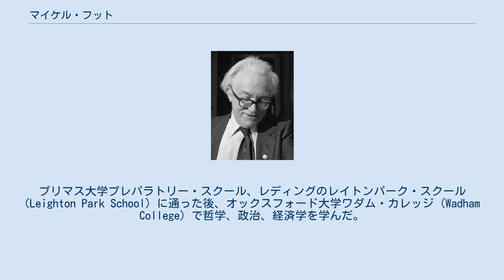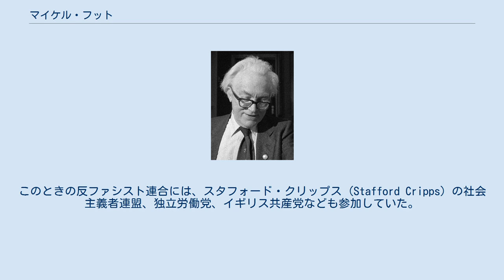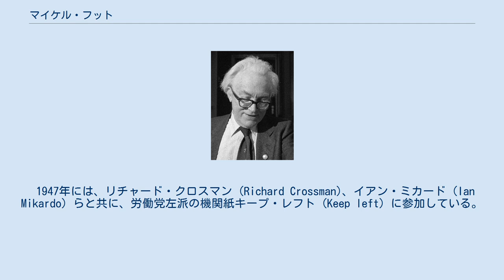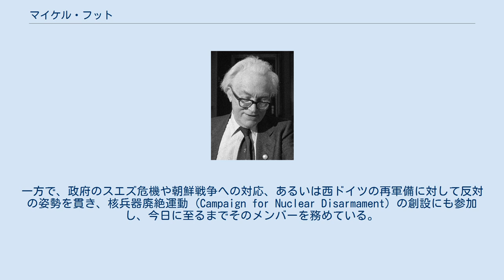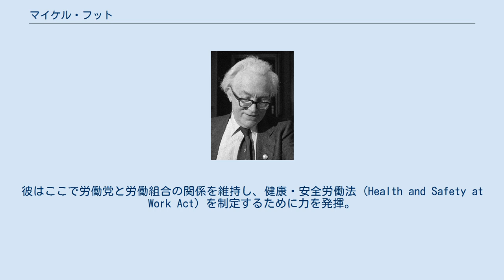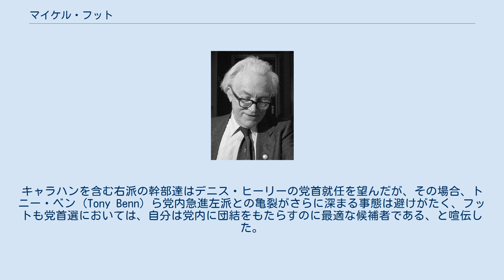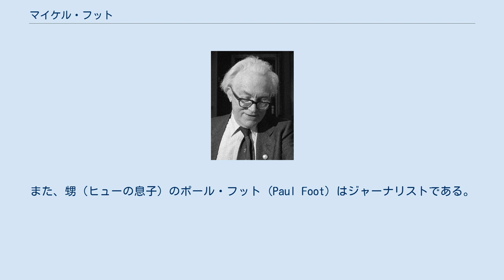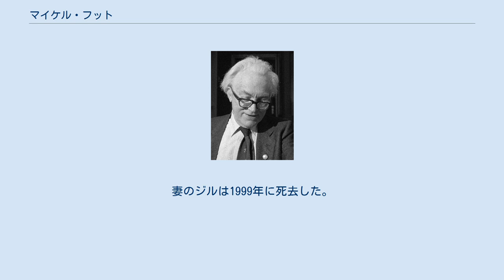マイケル・フット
マイケル・マッキントッシュ・フット（Michael Mackintosh Foot、1913年7月23日 - 2010年3月3日）は、イギリスのジャーナリスト、政治家。
1980年から1983年まで、労働党の党首を務めた。
 1913年、デヴォンのプリマスに生まれる。
プリマス大学プレパラトリー・スクール、レディングのレイトンパーク・スクール (Leighton Park School) に通った後、オックスフォード大学ワダム・カレッジ (Wadham College) で哲学、政治、経済学を学んだ。
学生時代、歴代に渡り首相を含む有力政治家を輩出してきたことで有名な弁論部オックスフォード・ユニオン（Oxford Union）の会長も務めている。
また、アメリカへのディベートツアー・ESU USAツアーにも参加していた。
 卒業後の1934年、リヴァプールで積荷事務員となる。
フットはここで、これまでプリマスで見てきたものとは大きくかけ離れた失業と貧困の現実を目の当たりにする。
このことはフットに衝撃を与え、これまで自由主義者だった彼は、オックスフォード大学労働者クラブのデイヴィッド・ルイス (David Lewis) らの影響で社会主義に転向した。
その後労働党に入党し、22歳にしてモンマス選挙区から1935年の総選挙にも出馬した。
この選挙戦において、フットはスタンリー・ボールドウィン首相を批判、「ヨーロッパにおける再軍拡競争を中止しなくてはならない」と主張。
また1933年、ジェノヴァにおける相互軍縮会議が失敗すると、一方的にでも軍縮を進めるべきだと主張したが、この選挙では当選を果たすことは出来なかった。
 その後、政治雑誌『ニュー・ステイツマン』 (New Statesman) でジャーナリストとして働くようになる。
1937年、左派系週刊誌『トリビューン』 (Tribune) の創刊と共に移籍し、労働党や左派政党との間で組まれた反ファシスト連合戦線を支援した。
このときの反ファシスト連合には、スタフォード・クリップス (Stafford Cripps) の社会主義者連盟、独立労働党、イギリス共産党なども参加していた。
1938年、初代編集長のウィリアム・メラーは共産党が人民戦線戦術に回帰すると、これに反対して解雇されてしまう。
フットもこれに従い、ファシズムと宥和政策に反対して職を辞した。
 その後、アナイリン・ベヴァンの推薦により、フットは初代ビーバーブルック男爵マックス・エイトケンに雇われ、新聞『イブニング・スタンダード』 (Evening Standard) の編集者として働くことになった。
ベヴァンは「骨のある若者がいます。上司の解雇に反対して、自分も辞職した男です」と言ってフットをビーバーブルック卿に紹介したという。
 第2次世界大戦が勃発すると、フットは従軍を希望するも、慢性的な喘息のせいで拒まれてしまう。
1940年、"Cato" のペンネームを用い、スタンダード紙のフランク・オーウェン (Frank Owen)・デイリー・エクスプレス紙のピーター・ハワード (Peter Howard) と共に Guilty Men を出版。
ネヴィル・チェンバレン首相の宥和政策を批判し、たちまちベストセラーとなった。
1942年には、28歳にしてイブニング・スタンダード紙の編集長となる。
 1947年には、リチャード・クロスマン (Richard Crossman)、イアン・ミカード (Ian Mikardo) らと共に、労働党左派の機関紙キープ・レフト (Keep left) に参加している。
 フットの政治家としてのキャリアは、1945年の総選挙に、プリマス・でヴォンポート選挙区から出馬したことから始まる。
彼は党内で、スタフォード・クリップスの後をついで左派のリーダー格となったアニュエリン・ベヴァンの最も親しい盟友であったが、ベヴァンが1957年の党大会で一方的核廃絶を断念を表明して以降、2人は仲たがいしてしまう。
 以前、「キープ・レフト」に参加していたこともあり、冷戦が起こる以前の1940年代、彼は親ソ連外交の信望者であった。
しかし、ハンガリー事件やチェコ事件でソ連の姿勢が明らかになる...